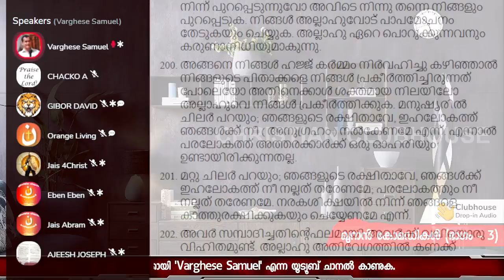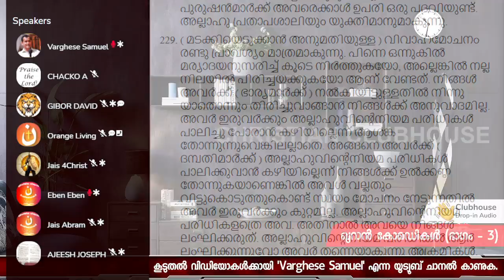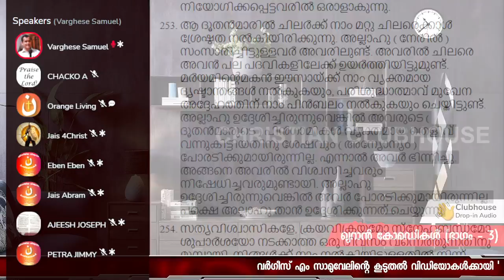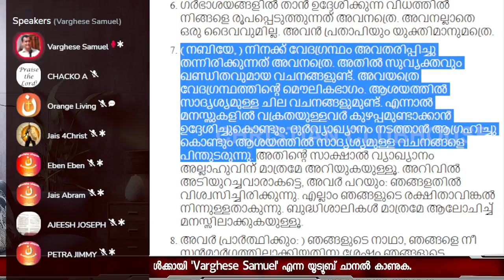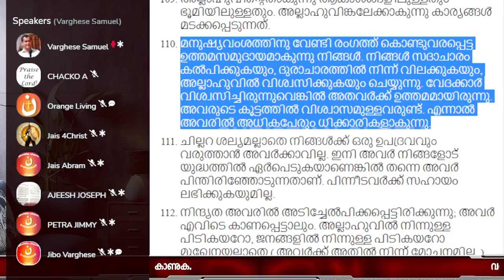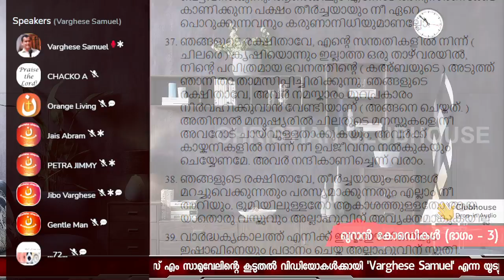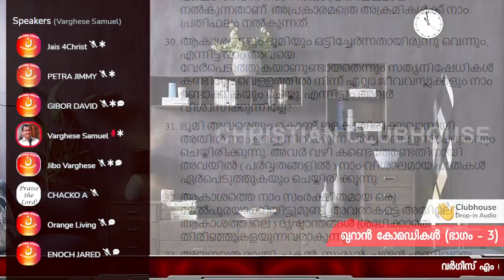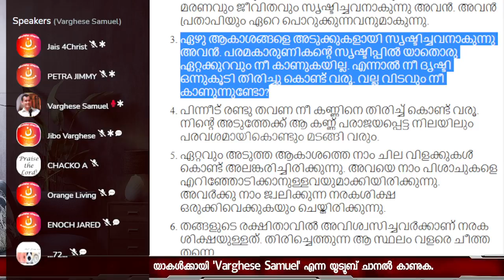ഭ്രമണപഥത്തിലൂടെ സഞ്ചരിക്കുന്ന രാത്രിയും പകലും ! Part 1 | Varghese Samuel | Clubhouse Discussion